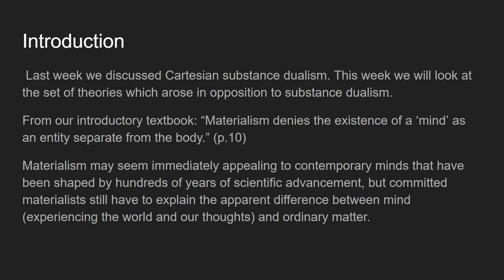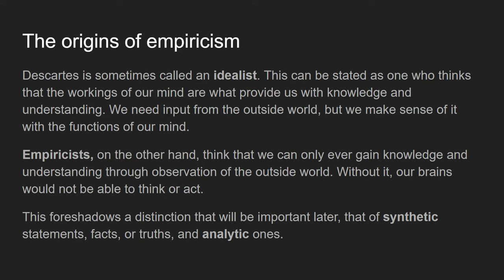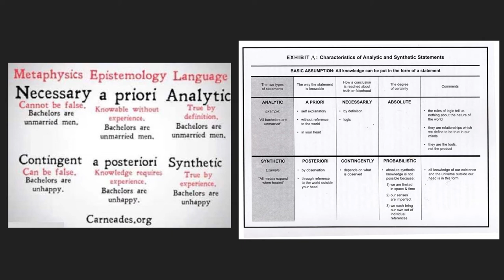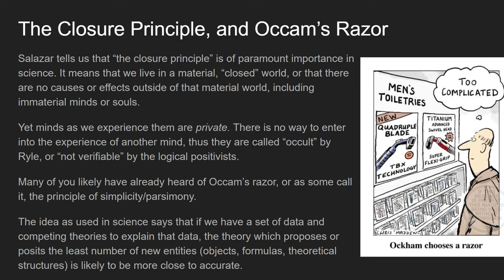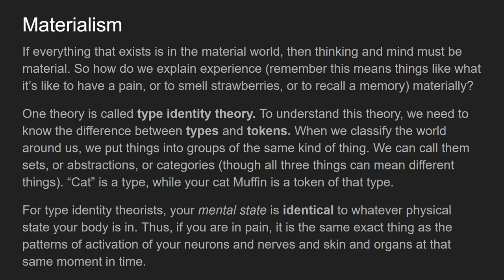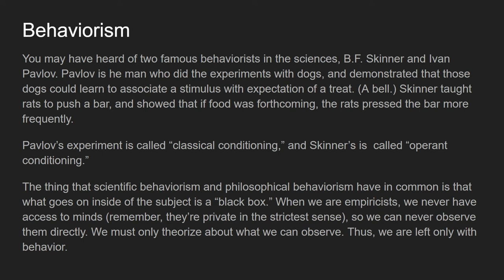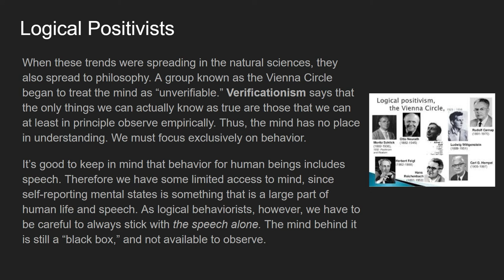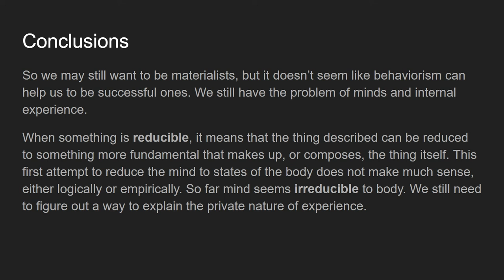Materialism and Behaviorism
Video lecture 1/3 for topic "Materialism and Behaviorism"
Philosophy of Mind
Fall 2020